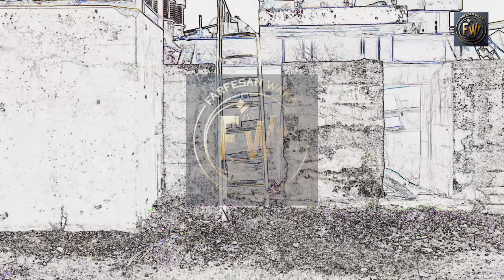Farfesan waka - DARAJA (Official Music Video) - 2021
DARAJA Song Full Video Available Now. Just Stream...

Farfesan Waka has lots to showcase, please patronize our YouTube channel FARFESAN WAKA. Thank You all 🙏💚🤍